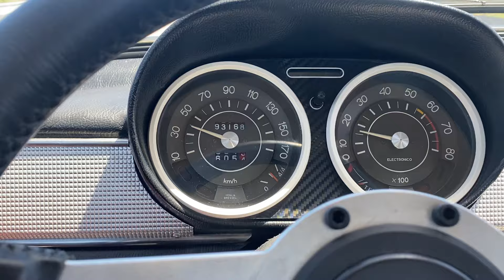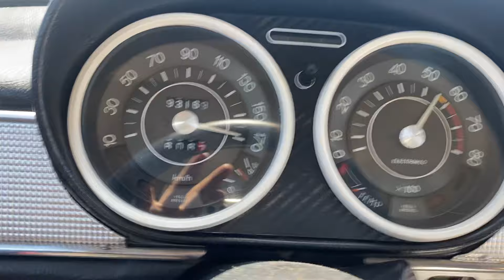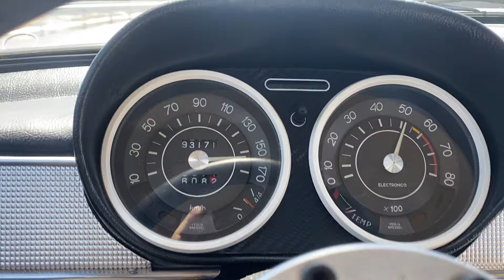Pruebas SEAT 124 1438cc motor std solo carburador preparado by olivares sport